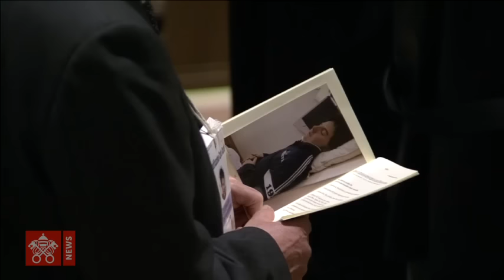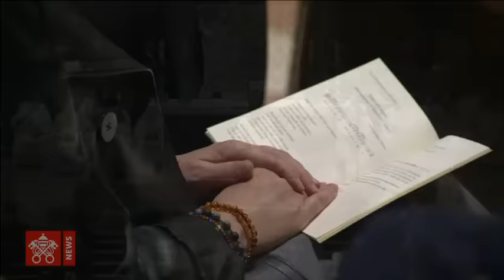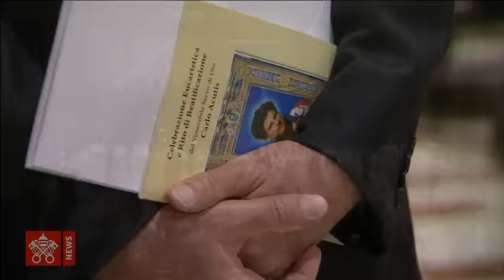Octobre 10 2020, Messe de béatification de Carlo Acutis, - Cardinal Agostino Vallini.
Depuis la basilique supérieure Saint-François d'Assise, messe de béatification de Carlo Acutis, présidée par le cardinal Agostino Vallini.